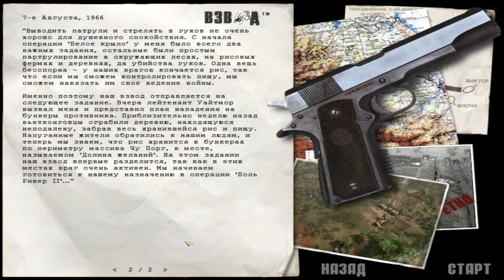platoon прохождение # бункеры вьетконговцев [6]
краткое описание игры:
игра начинается с того, что недавно получивший повышение сержант армии США получает приказ возглавить пехотное подразделение во время войны во Вьетнаме.
platoon - это тактическая боевая игра на основе миссий, действие которой разворачивается во время вьетнамского конфликта. рельеф местности, транспортные средства и солдаты смоделированы аутентично, вплоть до карманов на униформе и видов растений и травы. рельеф местности влияет на зону видимости, а поверхность и погода накладывают ограничения на действия персонажей. сами миссии основаны на реальных заданиях, выполнявшихся во время войны во Вьетнаме.